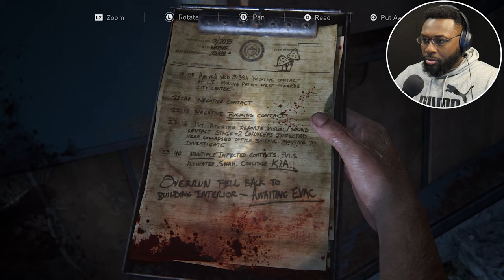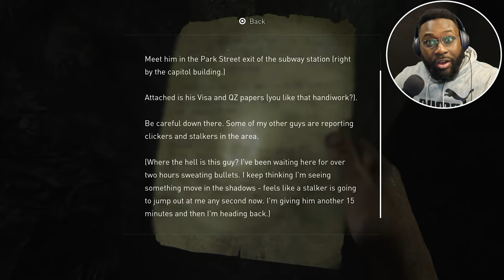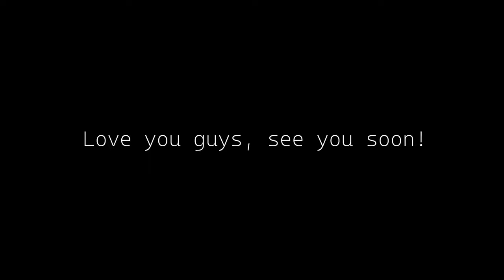THESE CLICKERS GOT ME MESSED UP [The Last of Us - Episode 2]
I love this game, it's the perfect amount of terrifying while also hitting you in the feels lol. Excited to get to episode three soon!

RIP Tess, a real one never dies...